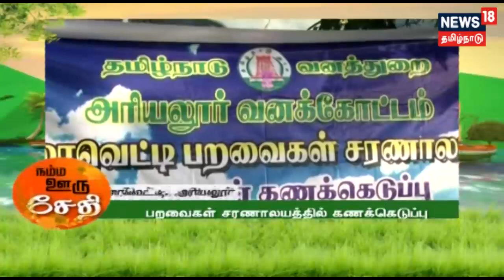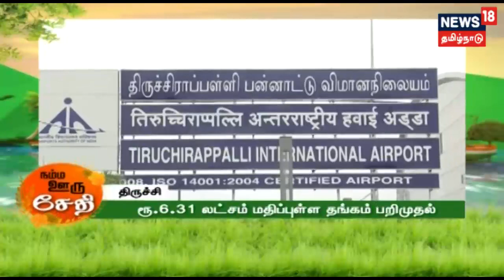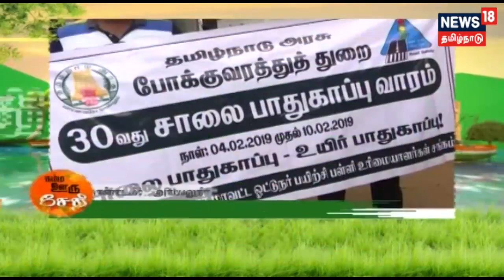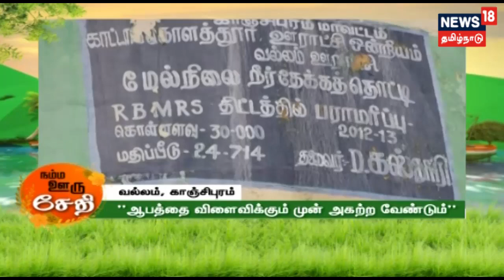நம்ம ஊரு செய்திகள் | Namma Ooru Seithikal | News 18 Tamilnadu | 10.02.2019